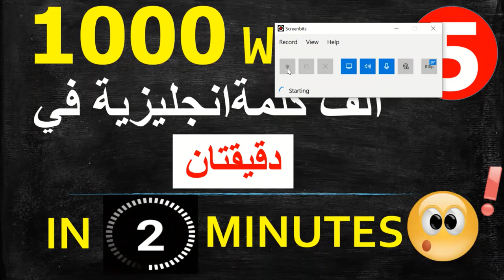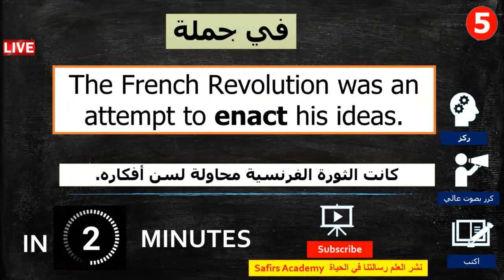تعلم اللغة الانجليزية بالصوت و الصورة حلقة 5 (اهم 1000 كلمة انجليزية)